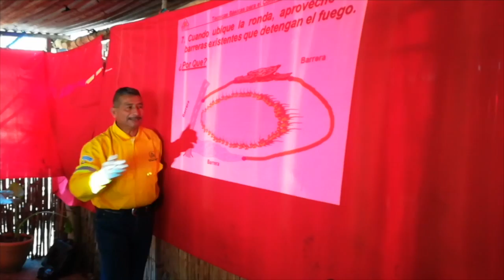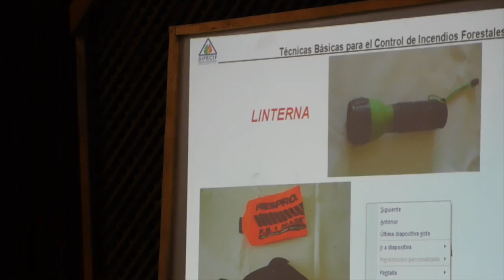INCENDIOS ALTA VERAPAZ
UN GRUPO DE EFECTIVOS DEL EJÉRCITO FUERON CAPACITADOS EN TÉCNICAS BÁSICAS DE PREVENCIÓN Y COMBATE DE INCENDIOS FORESTALES EN LA TINTA, SAN CRISTÓBAL VERAPAZ Y COBÁN, ALTA VERAPAZ.